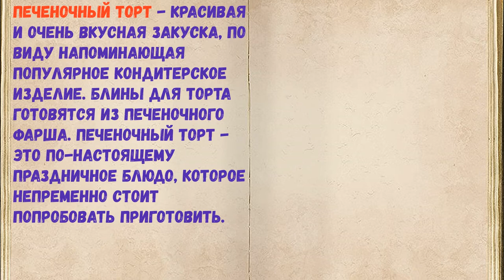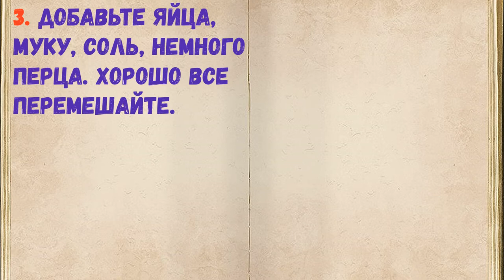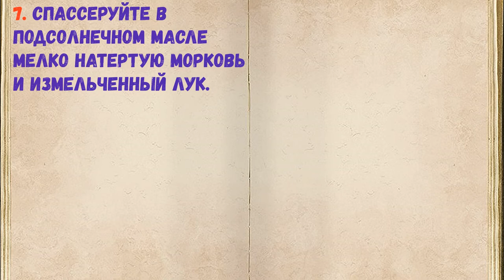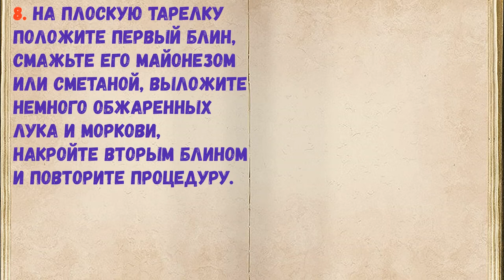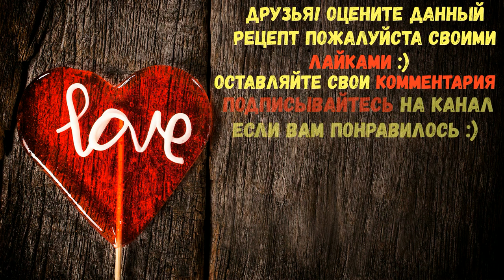Печеночный Торт / Книга Рецептов / Bon Appetit